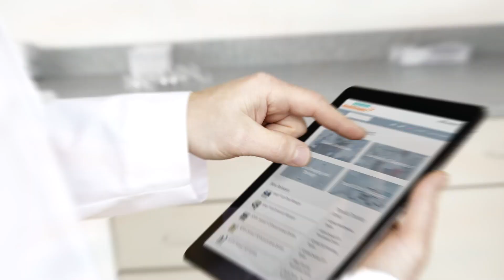Siemens and SAS: Improving Patient Care with AI and Machine Learning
Global healthcare systems are struggling to provide better clinical outcomes at lower costs. To achieve this goal, Siemens Healthineers uses analytics from SAS to leverage Predictive Maintenance, based on modern technologies such as AI, Machine Learning and the Internet of Things (IoT). This enables healthcare providers to achieve maximum uptime and smooth operations and workflows, resulting in optimal patient care in accordance with service and diagnostic capabilities.